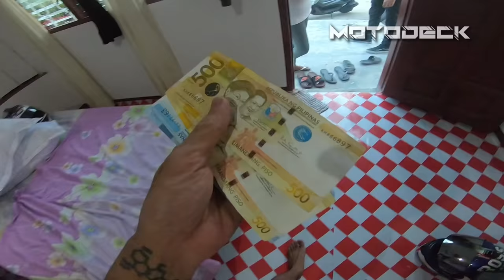BALER|DINADIAWAN RIDE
Whats up mga Truepa?
UNLI BANGKING!
yes unli banking tayo dito sa Baler going to Dinadiawan,
so far at this this, the best road na nadaanan ko for bangking purposes. Grabe din ang ganda ng mga landscape at fresh ang beach, Virgin.

So enjoy mga tropa at wag mag sasawa sumuporta kay motodeck